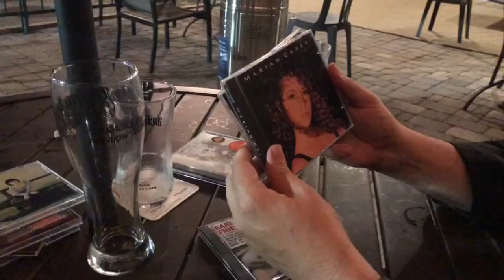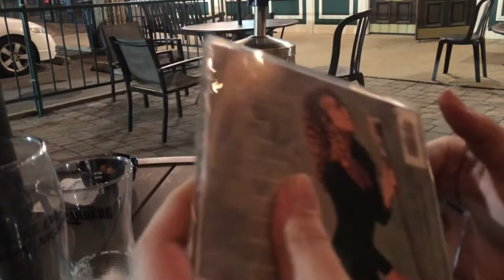Mystery Box Episode 19 (Mystery Bag of Music CD’s)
Robb and Ryan and open another box. Well, actually It’s NOT a box! It’s a bag… a bag of Music CD’s!

Filmed at Lucky Leprechaun Irish Pub on International Drive in Orlando Florida

Mystery Bag from Park Ave CD’s

Mental Robb hosts the Metal Train radio show on WPRK

Ryan is a real life Pirate